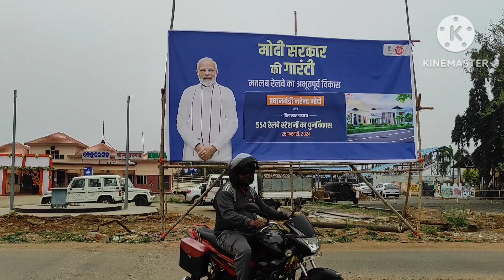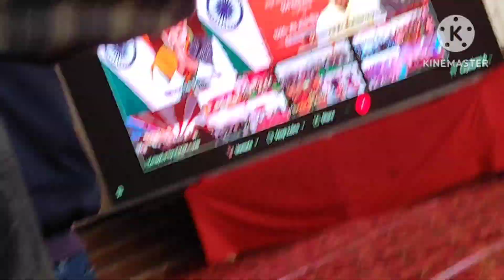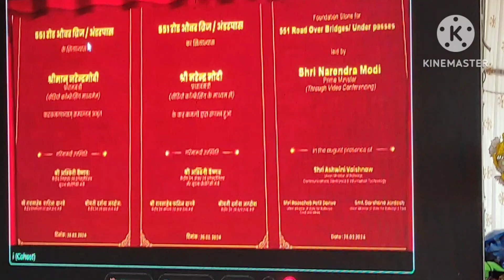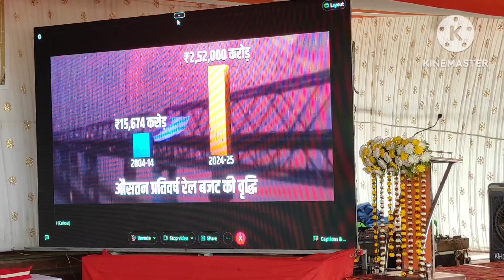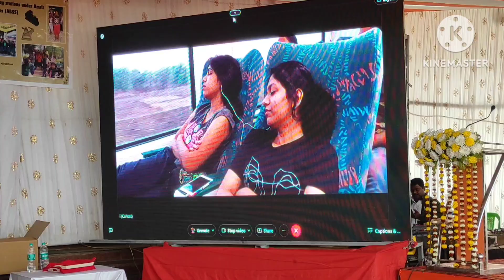VC program of P.M at keonjhargarh railway station